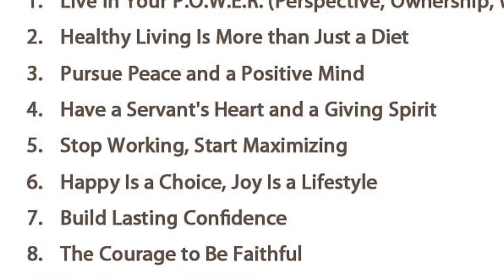Sheri Riley's Exponential Conversation with Darrell Griffith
Peace is possible.  Peace is our Power.  Peace is the new success®.

Sheri Riley rose to the top of the entertainment industry and was miserable. Not because she didn’t love her job as Sr. Director of Marketing for LaFace Records-she did–but she didn’t have a good life. She worked with some of the top celebrities, athletes, and corporate executives, earned a six figure salary, but she couldn’t buy peace and material possessions didn’t bring her clarity. She resigned, founded GLUE and served as the Chief Partnership Strategist for 17 years.

This was also the beginning of her journey of pursuing peace, choosing clarity, and living courageously.

In her award-wining book, Exponential Living®, she shares her transformational program that helps individuals stop spending 100% of their time on 10% of who they are.

Exponential Living provides practical solutions that empower people to:

— Remove the separation between who you are what you do
— Set priorities based on what you truly desire not just financial goals
— Identify the steps that move you when you feel stuck in the life you   created
— Give yourself permission to stop, evaluate, and change course, if     needed
— Identify and remove the mental, emotional, and physical distractions that steal your time

Purchase Exponential Living - Stop Spending 100% of Your Time on 10% of Who You Are everywhere books, ebooks, and audiobooks are sold.

Head over to SheriRiley.com for my blog, services, and how to book me as your Speaker. .

Order autograph copies of Exponential Living - Stop Spending 100% of Your Time on 10% of Who You Are at PeaceIsTheNewSuccess.com